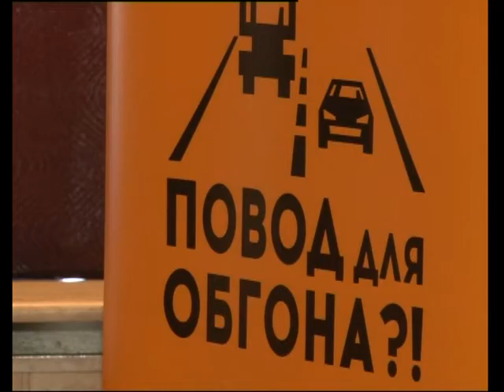Актуальное интервь 16 05 2018